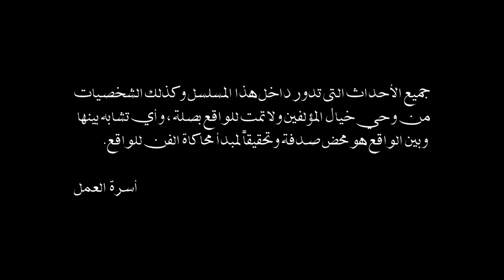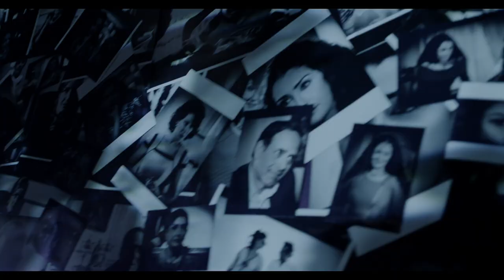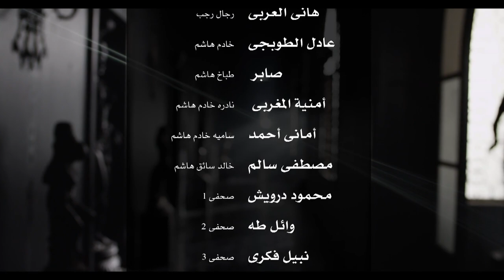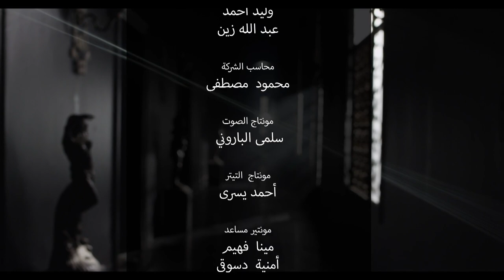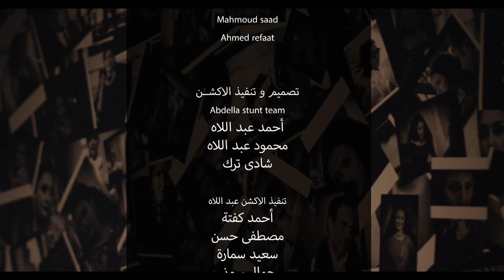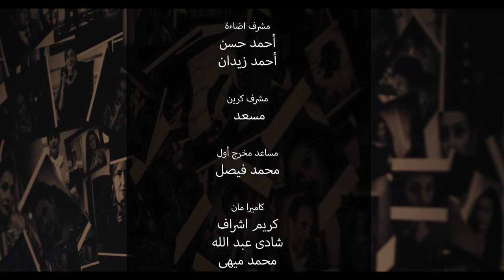Al Sayeda Al Oula السيدة الأولى (The First Lady) 2014 _ Episode 12